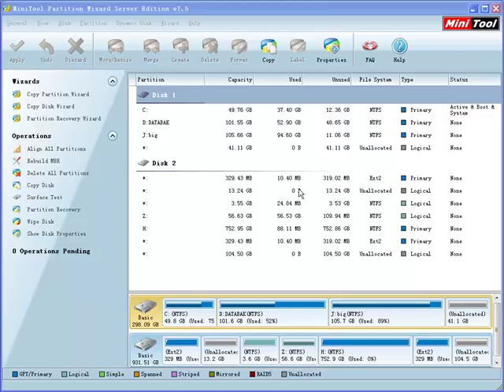How to Align All Partitions easily with free partition manager - MiniTool Partition Wizard 7.5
It is important and necessary to realign disk drive using MiniTool Partition Wizard to avoid performance degradation scenario (Cluster straddling: clusters span partial physical disk sectors because of shifted partitions. We can Align All Partitions after partitioning hard drive. Aligning All Partitions can help reduce the number of unaligned writes and optimize hard drive performance.

Align all partitions with MiniTool Partition Wizard:
Three ways to start "Align All Partitions" operation:
1. Right click the disk where alignment is to be performed and click "Align All Partitions" from the drop-down menu;
2. Select the disk where alignment is to be performed and click "Align All Partitions" from Action Panel in the left;
3. Select the disk where alignment is to be performed, click "Disk" on the top toolbar and click "Align All Partitions" from the drop-down menu.